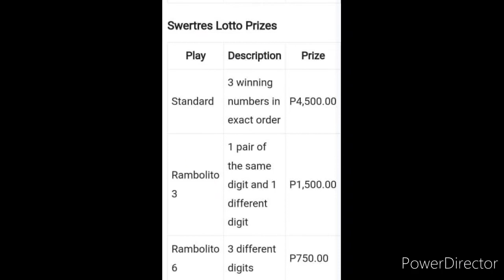3D LOTTO SWERTRES RESULT TODAY 2PM DRAW JULY 25, 2022 PCSO 3D LOTTO RESULT TODAY